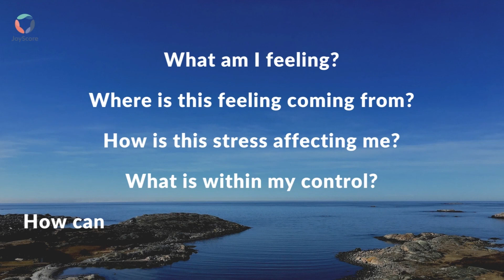Questions To Ask When Stressed | JoyScore Inc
The secret to getting more done is prioritizing. Find out how to focus and make the most of your time by asking yourself these 5 questions. Download the Joyscore app for tips on stress management and emotional well-being!